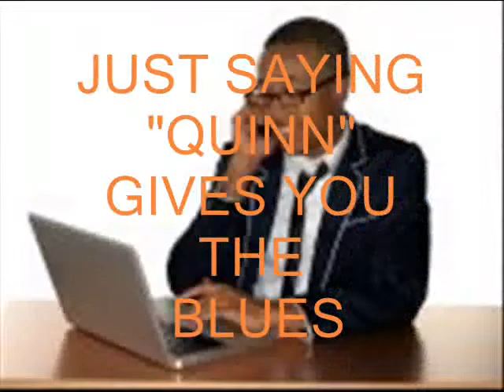KL&R2, I GOT MY SWAG ON (QR 1001224 1)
PROMO TRACK# 1224-1: NEW RELEASE: This got to be one of our most ambicious projects at the Quinn Records TM Company. KL&R2 is what call a Multi-talent and Multi-Genre in practice,meaning they may be doing R&B in one breath and Hip Hop in another. Kl had been wanting to do a R&B/Soul project for some time now, so we decided on this song, that we thought turn out to be a great club and dance tune,of which it did and still growing. The CD/SP has three(3) on it and was all created for this project, songs like, That Lady and a remix on Lied For The First Time all makes for good listening. We hope that you'll enjoy,I Got My Swag On..